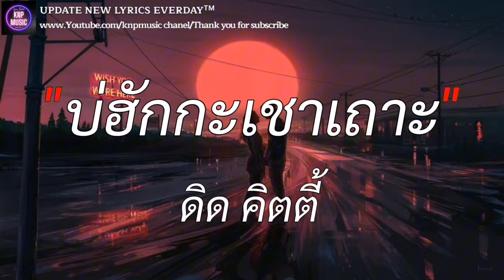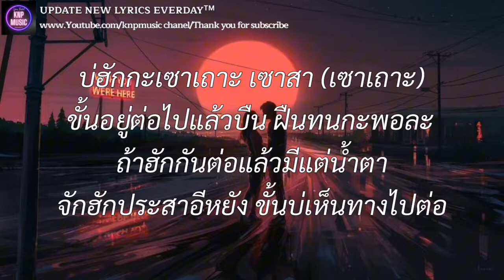บ่ฮักกะเขาเถาะ - ดิด คิตตี้ (เนื้อเพลง)